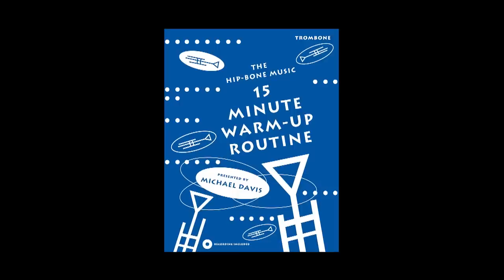Bone2Pick: John Fedchock Interview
Hip-BoneMusic's monthly interview series, "Bone2Pick". June 2015: Michael Davis interviews John Fedchock.